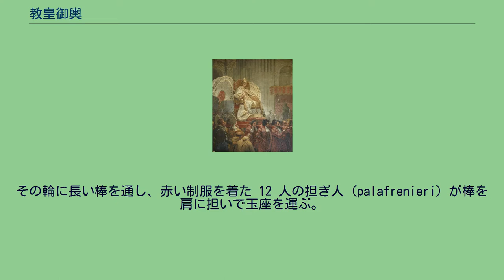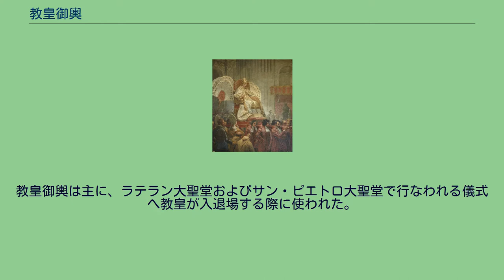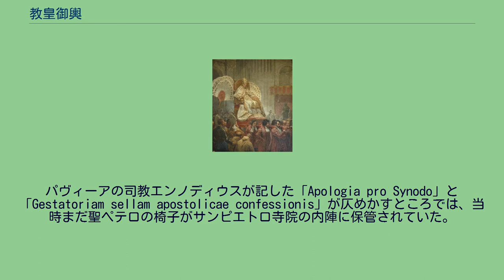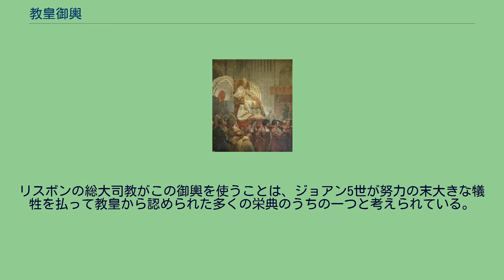教皇御輿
ヴェルサイユ宮殿に展示されたピウス7世の教皇御輿。
教皇御輿で運ばれるピウス8世。
2本の白い聖扇が後方に従っている。
教皇御輿（きょうこうみこし、伊: sedia gestatoria, 英: gestatorial chair）は、教皇が乗る移動式玉座。
1978年まで使われた。
これには豪華に装飾され絹を張られたアームチェアが乗っており、それを固定した足台 (suppedaneum) の両脇に金メッキされた 2 つの輪が付いている。
その輪に長い棒を通し、赤い制服を着た 12 人の担ぎ人 (palafrenieri) が棒を肩に担いで玉座を運ぶ。
教皇御輿は、入念に作られた輿の一種であり、ダチョウの白羽で作られた2本の大きな扇（flabellum、聖扇） —かつての典礼の名残— がその両側に従う。
教皇御輿は主に、ラテラン大聖堂およびサン・ピエトロ大聖堂で行なわれる儀式へ教皇が入退場する際に使われた。
この椅子はほとんど1千年近くもの間、教皇の儀式の一部として使われていた。
その起源はビザンチンの皇帝が同じような様式で担がれていたことに遡るとしばしば考えられたきたが、さらにはるか昔からこの椅子が使われていたことは多くの史料が示すところであり、おそらくは古代ローマ帝国の指導者が行なった儀式に由来するものかもしれない。
この玉座は、新しい教皇の戴冠式で特に使われ、また一般にサンピエトロ大聖堂や公の集会へ教皇が重々しく入場する度に使われた。
前者の戴冠式の場合、新しく選ばれた教皇が教皇御輿に座り、その前で三束の糸を燃やし、儀式の進行者が「パーテル・サンクテ、シク・トランジト・グローリア・ムンディ」（聖なる父よ、かくの如く世界の栄光は過ぎ去りぬ）と唱える。
新しく選ばれた教皇、またかつて国によっては司教をその教会へ担いでゆく習慣は、そのいくつかについては非常に昔から行なわれていたものであり、ローマで新しく選ばれた執政官が大官椅子に乗って市内を運ばれていったことに比すことができるかもしれない。
パヴィーアの司教エンノディウスが記した「Apologia pro Synodo」と「Gestatoriam sellam apostolicae confessionis」が仄めかすところでは、当時まだ聖ペテロの椅子がサンピエトロ寺院の内陣に保管されていた。
これは移動可能な木製の肘掛椅子であり、象牙で象眼され、両側に2つの鉄環がついていた。
教皇御輿は（おそらく16世紀初めには）教皇の戴冠式などで毎回使われていたが、それ以前にも様々な儀式で使われていた。
例えばナポリ王国やその他の封臣から年毎の貢物を受け取るとき、あるいは少なくとも15世紀以降、教皇が聖体を信者たちへ運ぶときに使われ、後者の場合は玉座の前に机がしつらえられた。
ピウス10世は1905年にローマで開かれた聖体大会でこれを用いたことがある。
ヨハネ・パウロ1世は、教皇冠をはじめとした教皇の権威を象徴する品々と共に教皇御輿を使うことに当初反対していた。
しかし教皇庁の職員から、教皇の姿を観衆へ見せるため必要なものだと結局は説得された。
ヨハネ・パウロ2世はその使用をきっぱり断わった。
ベネディクト16世も使ったことはない。
1981年にヨハネ・パウロ2世が狙撃されてからは、一般謁見を受けるときなどは、防弾ガラスなど安全対策の施された自動車「パパモビル」の使用が慣行となった。
実用性と防犯性の要請から、パパモビルが教皇御輿に置き換わった。
リスボン大聖堂博物館には、教皇御輿のひとつが一対の聖扇と共に展示されている。
リスボンの総大司教がこの御輿を使うことは、ジョアン5世が努力の末大きな犠牲を払って教皇から認められた多くの栄典のうちの一つと考えられている。
この記事にはパブリックドメインである次の百科事典本文を含む: Herbermann, Charles, ed. (1913). "Sedia Gestatoria". Catholic Encyclopedia. New York: Robert Appleton Company.